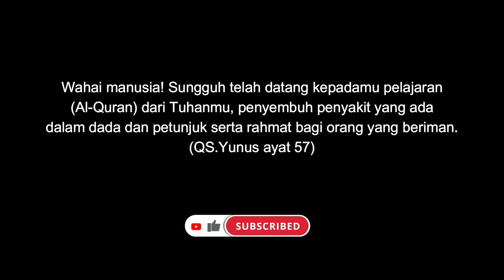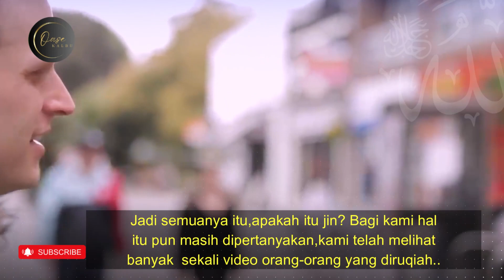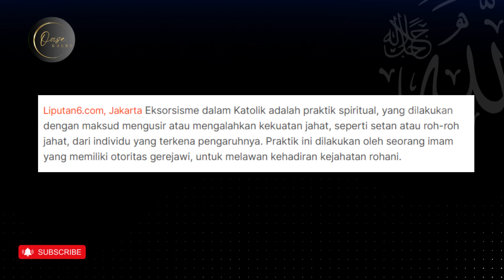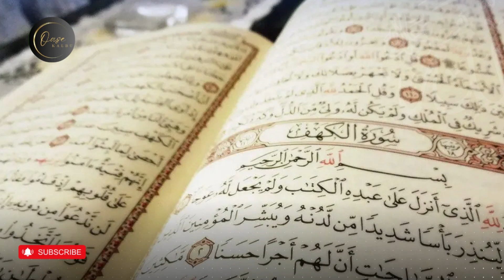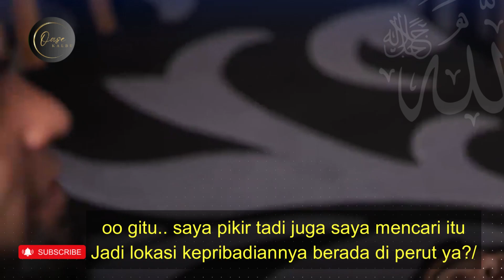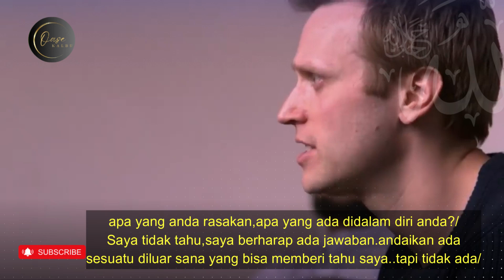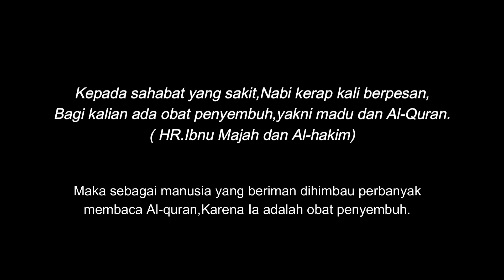MEMANG M3MPAN⁉️ N0N-MUSLIM dibacakan ayat-ayat AL-Quran ‼️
MASYA ALLAH LUAR BIASA! Al Qur'an kok ditantangin

Stephan adalah seorang reporter dari Inggris yang beragama kristen.
ia ingin melakukan penelitian tentang kebenaran ruqyah.
Lewat video ini Yasin (imam muslim) juga berharap akan meruntuhkan semua praktisi ruqyah yg tidak bermoral yg memungut biaya selangit hanya untuk layanan mereka.inilah tujuan mengapa Yasin setuju untuk bertemu stephan,dia ingin melihat apakah sthephan  juga bereaksi Ketika diruqyah.

sumber: @ConsciousLife_Official

Kisah Inspiratif lainnya:@oasekalbu744